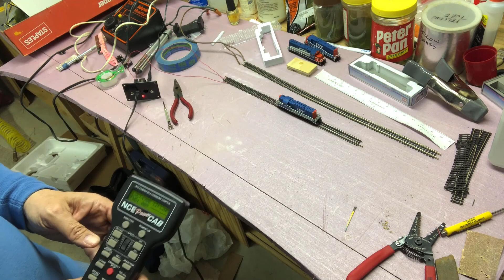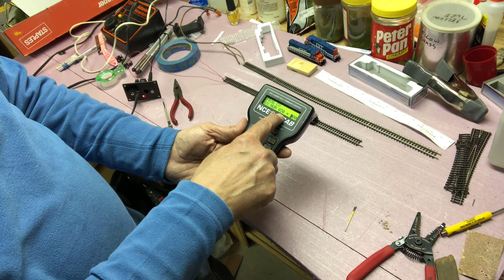8 Easy Steps to Reset Your NCE Drop In Decoders to Factory Settings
Ever have an engine that stops running the way you want it to? Maybe you were mucking about with the CV’s like I did. Or maybe you bought a used one at a show.  NCE drop in decoders are reset differently than most other decoders. Here's a quick tutorial on how to reset your NCE Decoders  to factory settings. It’s the nuclear option but sometimes that’s what’s needed. Follow along and save this video for future reference for the right solution for NCE Decoders and how to reset using the NCE Power Cab.

Steps
1. Set on Program track
2. Hit Program/Esc button 4 times to Program Track and hit Enter
3. Select 2-CV settings then Enter
4. Enter CV of 30 then Enter
5. Enter value of 2 then Enter
6. Hit Program/Esc key to get out of program mode
7. Reset the cab by unplugging.
8. Plug back in and locomotive should run when locomotive value of 3 is entered.

Again this works for NCE brand drop in decoders.